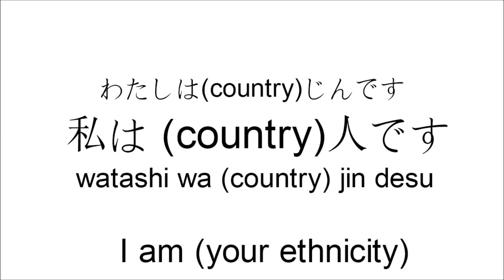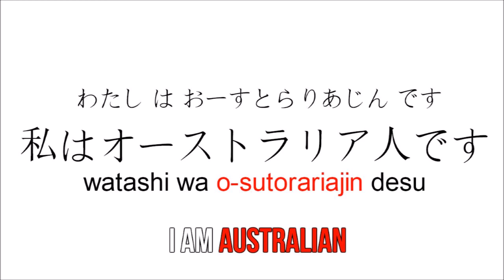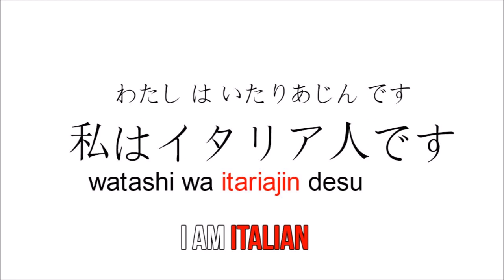Self Introduction🤝 Part 2 Ethnicity👩🏻